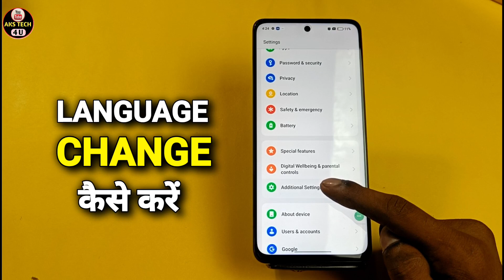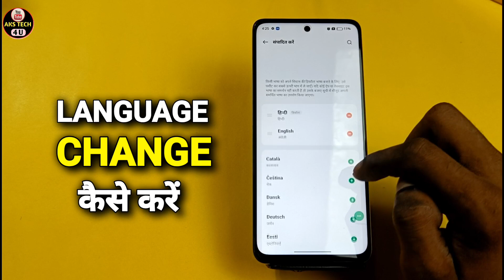How To Change language in Realme Narzo 70x | Realme Narzo 70x में भाषा कैसे बदलें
Akstech4u , How to change language Realme Narzo 70x Realme Narzo 70x me language kaise change kare, Realme Narzo 70x change language,
how to change language in Realme Narzo 70x, Language settings Realme Narzo 70x,Language and input n Realme Narzo 70x,
How to change language in Realme Narzo 70x,Realme Narzo 70x language change,Realme Narzo 70x language change, Realme Narzo 70x language,
Realme Narzo 70x language setting,
language change in Realme Narzo 70x,language change kaise kare Realme Narzo 70x mai,